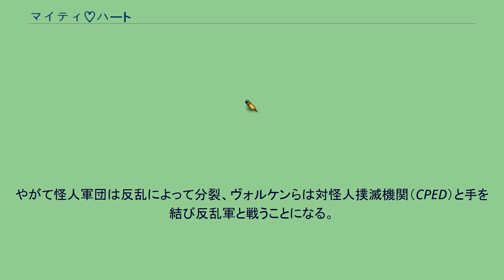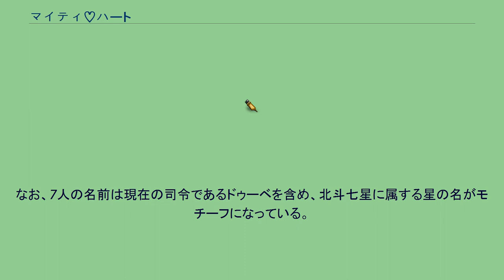マイティ♡ハート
『マイティ♡ハート』は、マツリセイシロウによる日本のラブコメ漫画作品。
『週刊少年チャンピオン』（秋田書店）2007年12号から15号にかけて集中連載し、同年40号から正式連載となり2009年14号まで連載された。
男子高校生・天河十市は普段こそ普通の高校生で通しているが、彼の正体は実は人類征服を目論む怪人ヴォルケンである。
ある日、同じ高校に美少女・舞島心が転校してきた。
彼女に魅かれ、恋してしまった十市であるが、彼女の正体は怪人（ファントム）軍団と敵対する断罪天使マイティハートであった。
やがて怪人軍団は反乱によって分裂、ヴォルケンらは対怪人撲滅機関（CPED）と手を結び反乱軍と戦うことになる。
反乱軍による攻撃からヴォルケンを守ったのは、ヴォルケンと同じ外見で8年前に死んだはずのベネトナシュだった。
存在衝突が原因で消滅しかけたヴォルケンは、過去に遡ってベネトナシュを抹殺することを決意。
時空遡行装置で、「8年前」にタイムスリップするが…。
怪人（ファントム） 怪人騎士（ファントムナイト） 怪人軍団の司令官であるドゥーベと同格でドゥーベをリーダーとする総勢で7人いる軍団の最高幹部。
一人一つずつ所有し7つ揃うと強大な力を生み出すと言われる「神骸石」を力の源とする。
なお、7人の名前は現在の司令であるドゥーベを含め、北斗七星に属する星の名がモチーフになっている。